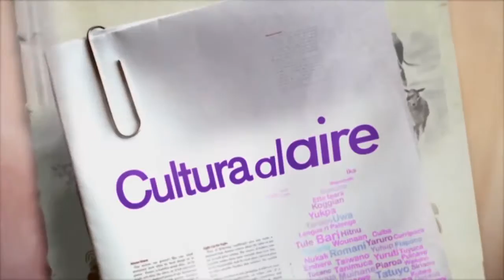Cuando el río suena a Marimba y cantos del Pacífico Sur